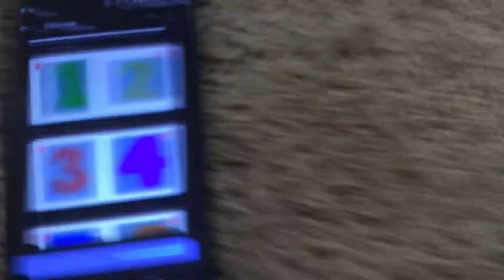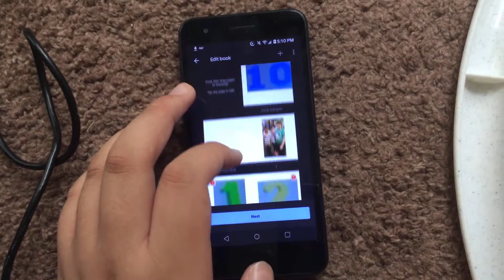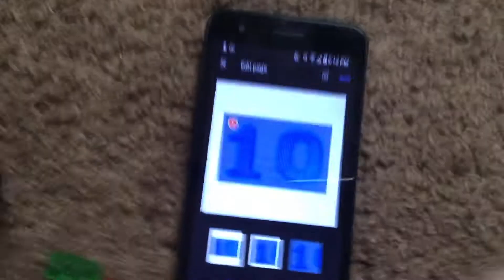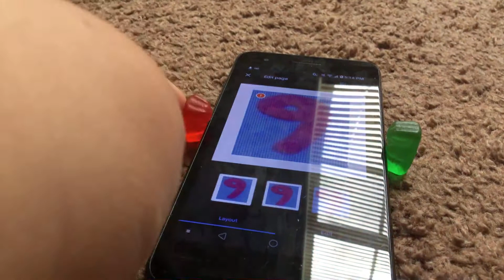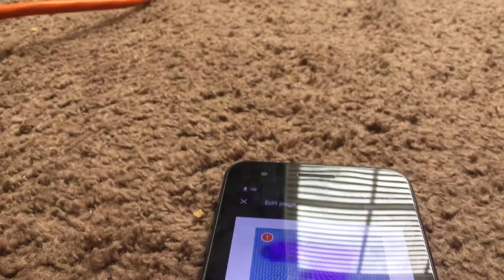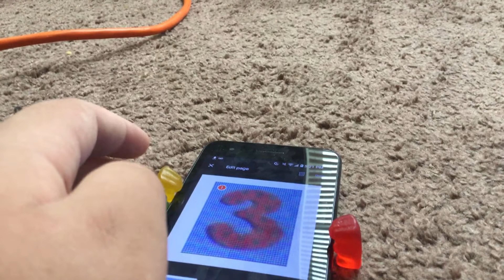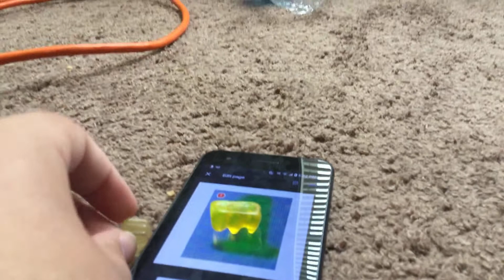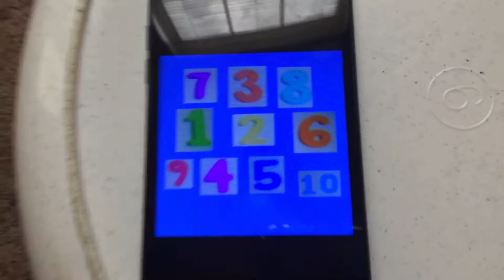The Gummy Bears Episode 1 Numbers of Pavilion